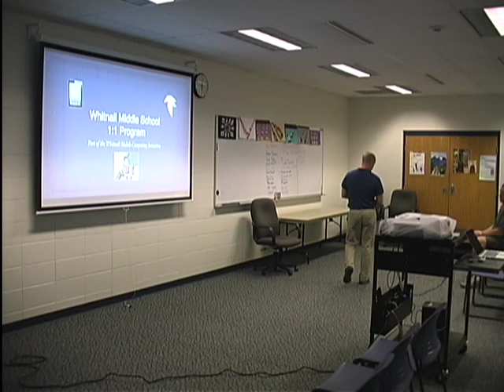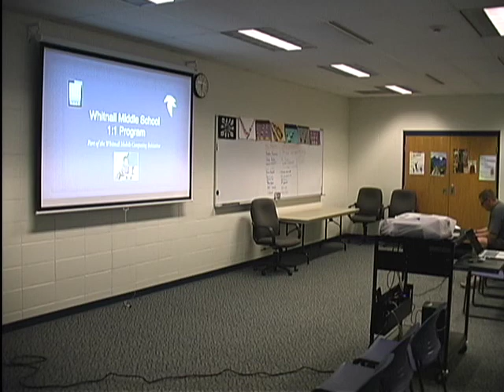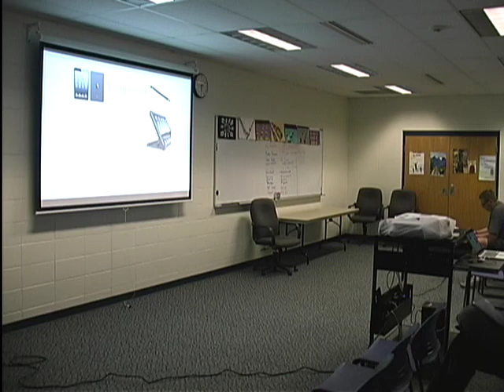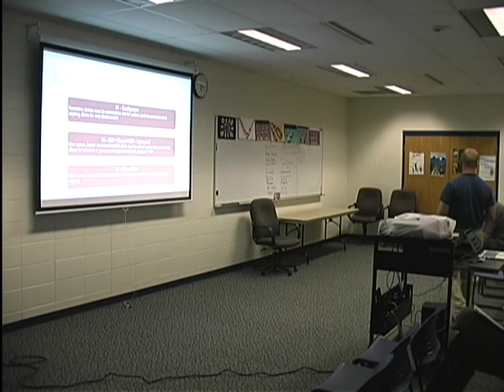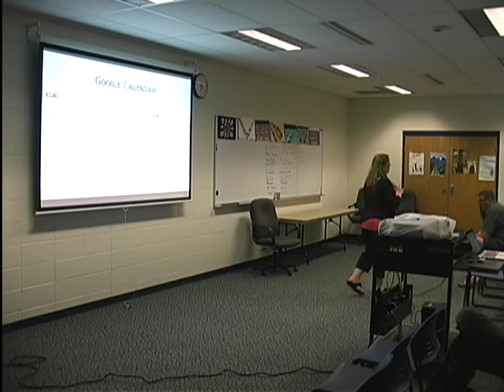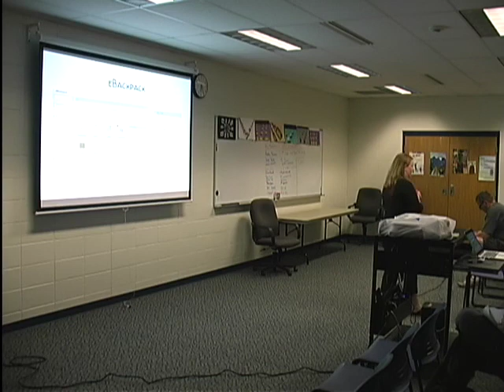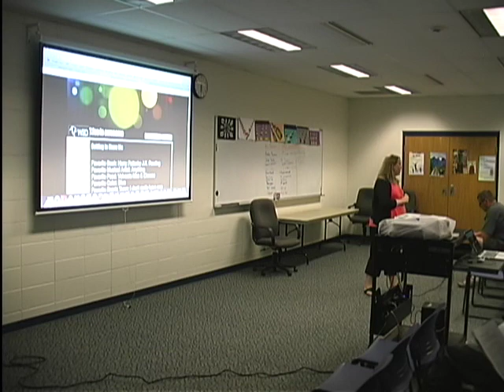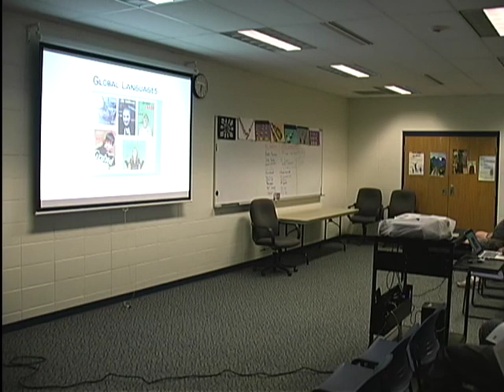WMS 1:1 Parent Information Night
Informational meeting for parents to receive information on the 2014-15 WMS 1:1 program.